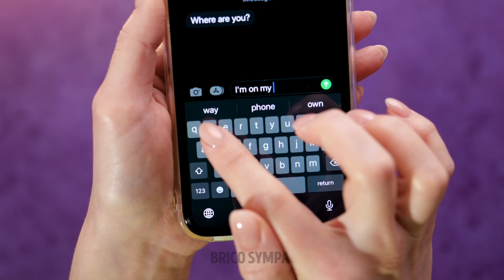MEILLEURES IDEES DE BIJOUX DIY || Artisanat en Résine Époxy, Stylo 3D, et Colle Chaude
Salut les bricoleurs :) Si vous aimez fabriquer des petits bijoux, regardez la suite pour découvrir de nombreuses idées de bricolage faciles ! Tout d'abord, nous allons vous montrer comment fabriquer une jolie bague en forme de cœur avec de la colle chaude. N'oubliez pas de la tremper dans des paillettes avant que la colle ne sèche. Ensuite, nous allons décorer un clavier avec une jolie petite pizza en pâte fimo. Si vous êtes sur le point de jeter un vieux clavier, attendez une seconde ! Nous allons vous montrer une excellente idée de bricolage avec la coque de votre téléphone ;) Si vous aimez décorer vos cheveux, la prochaine est faite pour vous. Nous allons vous montrer comment transformer une barrette ennuyeuse en utilisant des crayons de couleur. Regardez toute la vidéo pour découvrir de nombreuses idées de bijoux insolites que vous pourrez fabriquer chez vous. La plupart des objets ont été réalisés avec un stylo 3D, un pistolet à colle et de la pâte fimo, et vous pourrez facilement suivre ces tutos :)

00:16 - Décorer un clavier avec de la pâte fimo
01:19 - Coque de téléphone DIY
02:05 - Barette à cheveux colorée
03:04 - Belle brosse à cheveux faite avec un pistolet à colle
06:10 - Transformer une chaussure en porte-bijoux